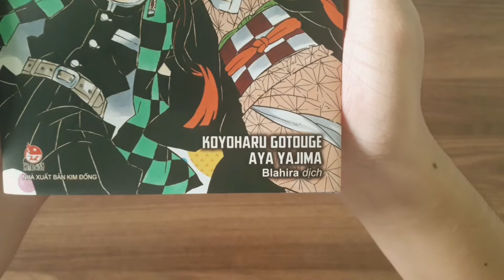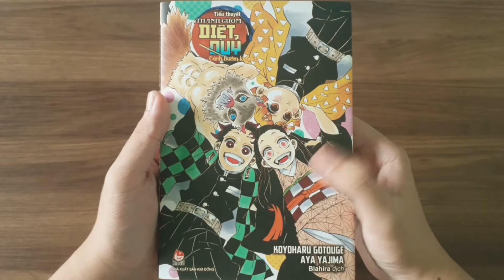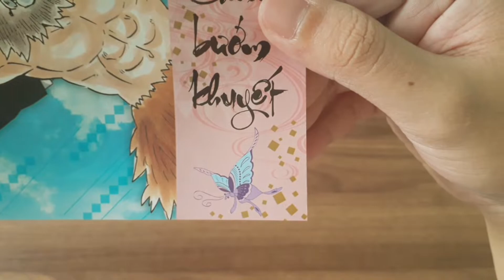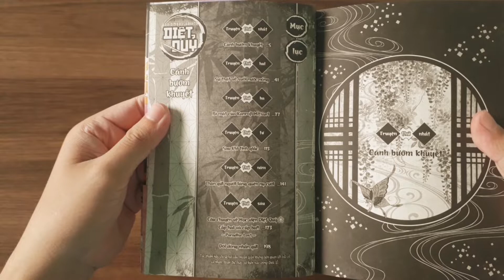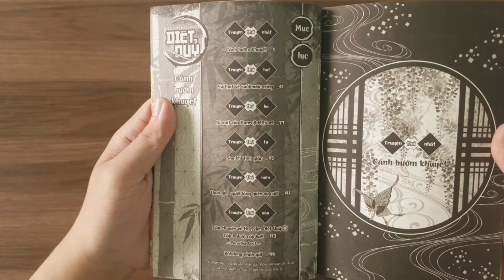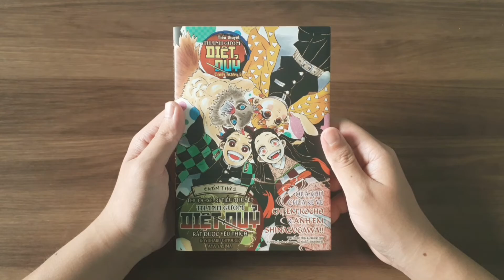Review Light Novel #11: Thanh Gươm Diệt Quỷ - Cánh Bướm Khuyết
- Tác giả chấp bút: Aya Yajima.
- Nguyên tác (minh hoạ): Koyoharu Gotouge.
- Dịch giả: Blahira.
- Nhà xuất bản: Kim Đồng.
- Cảm ơn các bạn đã theo dõi Video!
- Link Order "Thanh gươm diệt quỷ - Cánh bướm khuyết":
Các bài nhạc được sử dụng trong Video:
1. Soft Feeling - Cheel.
4. Steps - Cheel.